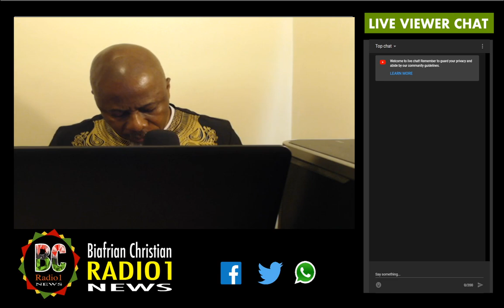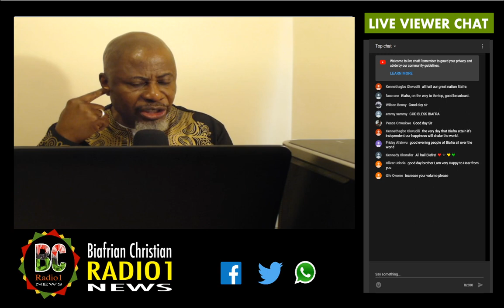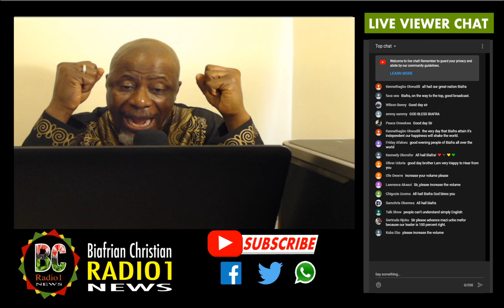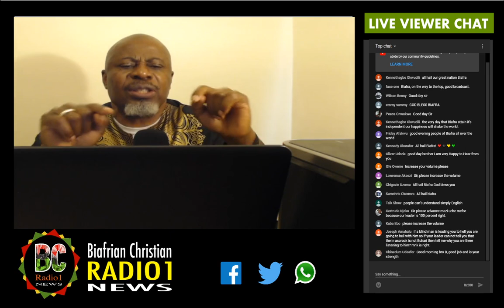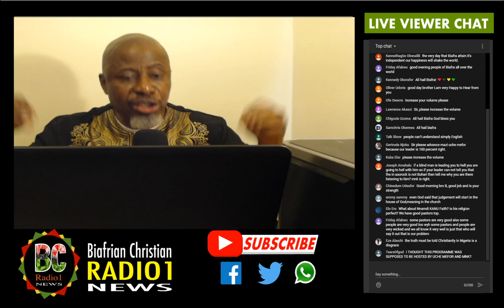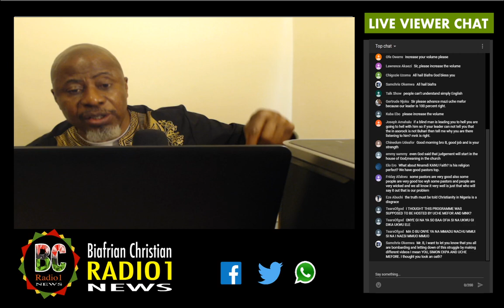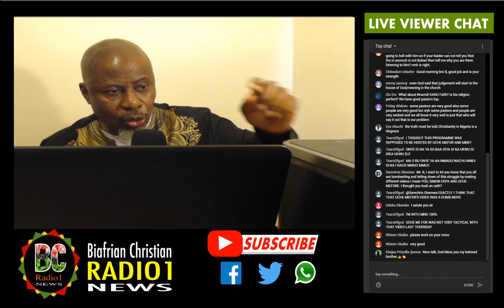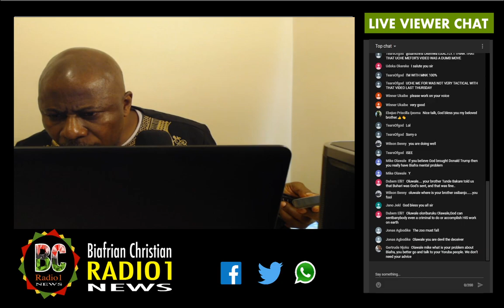BIAFRANS UCHEMEFOR AND MAZI KANU ARGUES ON RELIGIOUS MATTERS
CAN WE ALLOW RELIGIOUS MATTERS TO JEOPARDIZE BIAFRA STRUGGLE?